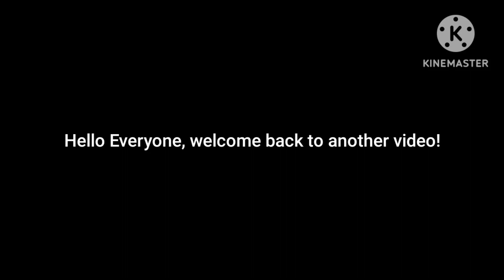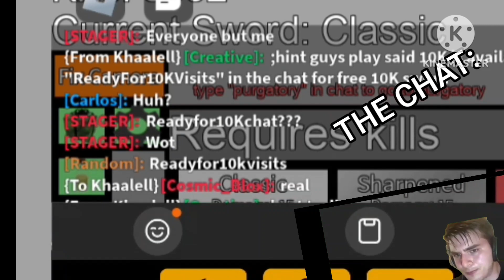Roblox sword battles: Chaos